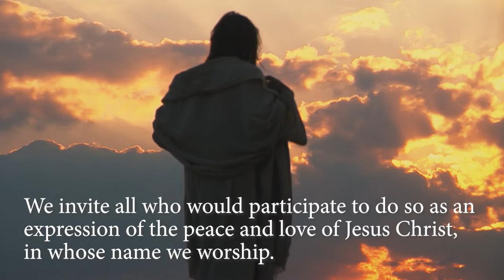Statement on the Sacrament of Communion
From the First Presidency and the Council of Elders:

Before presenting the Sacrament of Communion, we advise the following be read:

At this time, we welcome all present to Christ’s table. We invite all who would participate to do so as an expression of the peace and love of Jesus Christ, in whose name we worship. The Lord’s Supper is a Sacrament, a time to focus on the life, death, and resurrection of our Lord and Savior, Jesus Christ. As disciples of Christ, we renew our covenants and recommit  together to His mission: to grow closer to Jesus Christ, as individuals and as a community, worshiping Jesus Christ through God’s Word, the Sacraments, ministry, outreach, Kabbalah, and jubilee. We encourage all that are worthy to  receive Communion do so frequently and devoutly.

The goal is to celebrate Jesus as the Christ of all Christians everywhere, and worship together as one, regardless of church, sect, or denomination.

David Ferriman
Kristine Ferriman
Alexei Christopher Mattanovich
Victoria Ramirez
Allen J. Broadus